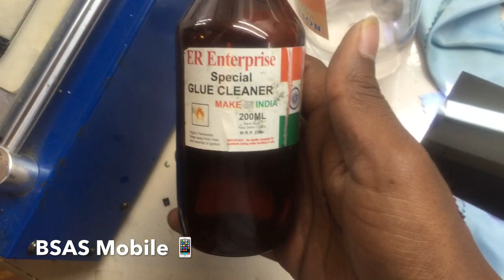Mi Note 3 Display Glass Remove Step By Step Hindi By Ajay Dhawan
हेलो फ्रेंड्स मेरा नाम हे अजय और आज हम सीखेंगे Mi Note 3 का गिलास कैसे रिमूव करे चलिए सीखते हे फ्रेंड्स अगर आपको मेरे वीडियो से कुछ सिखने को मिलता हो तो मुझे कमेंट्स बॉक्स में बताय और में सोशल साइट पे भी एक्टिव रहता हु आप वह मुझे वह फॉलो करे लिंक निचे हे। ...